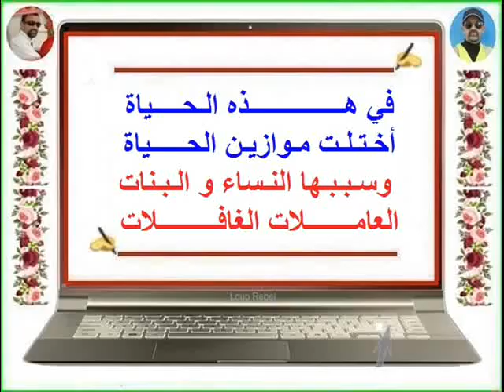FB - Ah Djo ~''~ في هــــــذه الحــــياة هـــــــناك نساء و بنات